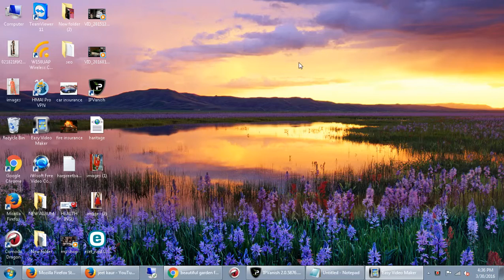Garden flowers images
In this video we will see beautiful garden flowers images.